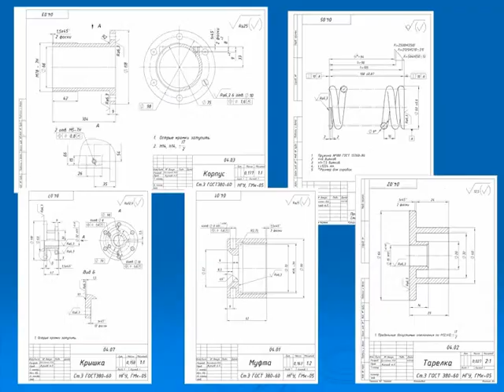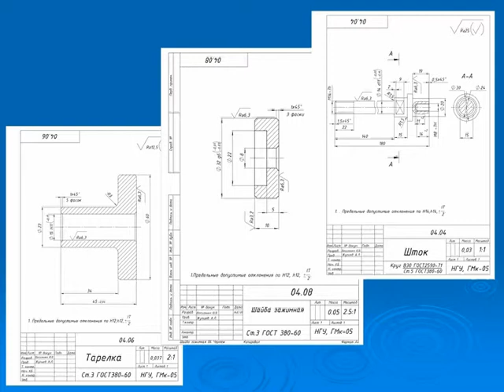Амортизатор в SolidWorks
Министерство образования и науки Украины
Национальный горный университет
 Кафедра горных машин     инжиниринга
" Амортизатор"
Выполнила: ст. гр. ГМк-05     Юстина Василенко
Проект "Сoncursus"